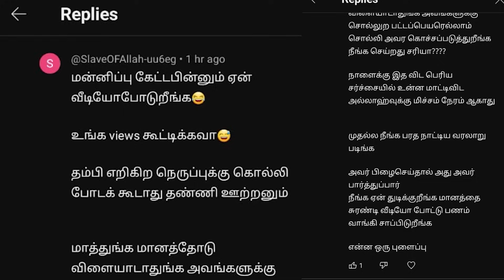மௌலவியின் சர்ச்சைக்கு தீர்வு | Attempt to clarify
general knowledge questions and answers | common general test 2024 answers

தமிழ் மொழியை தாய்மொழியாக
இந்தியா இலங்கை சிங்கப்பூர் மலேசியா இங்கிலாந்து அமெரிக்கா கனடா நார்வே ஆத்திரேலியா பிரான்சு செருமனி தென்னாப்பிரிக்கா இரீயூனியன் மொரிசியசு மியான்மர்
போன்ற நாடுகளில் பயன்படுத்துகிறார்கள் எனவே நாம் பேசும் தமிழ் மொழிக்கான அர்த்தங்களையும் தமிழ் மொழி மூலமாக பொது அறிவு சம்பந்தமான விடயங்களையும் நமது
தளத்தின் ஊடாக மக்களுக்கு வழங்க விரும்புகிறோம்.
தெரிந்தால் கற்றுக் கொடு தெரியவில்லை என்றால் கற்றுக்கொள்

Native speaker of Tamil
India Sri Lanka Singapore Malaysia England USA Canada Norway Australia France Cameroon South Africa Union Mauritius Myanmar
They are used in countries like that so we know the meanings of the Tamil language we speak and common knowledge related issues through the Tamil language
We want to provide people through the platform.
If you know, teach, if you don't know, learn